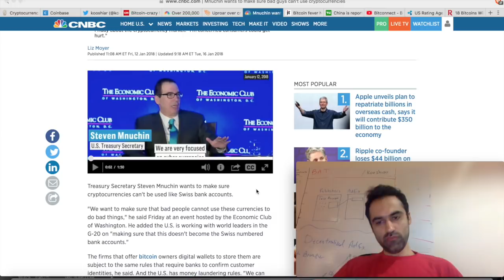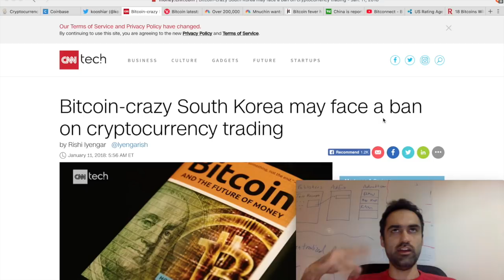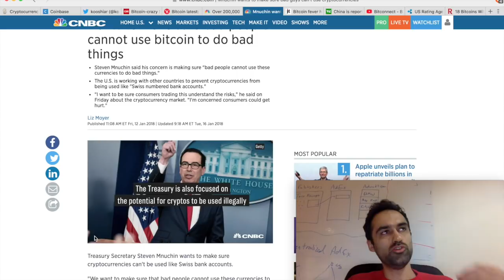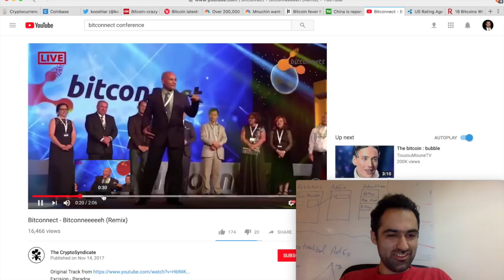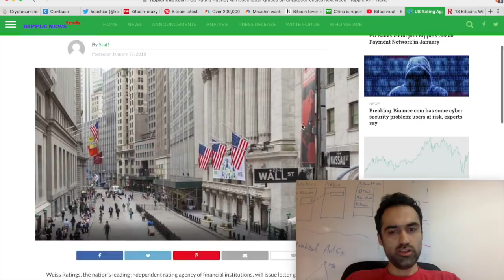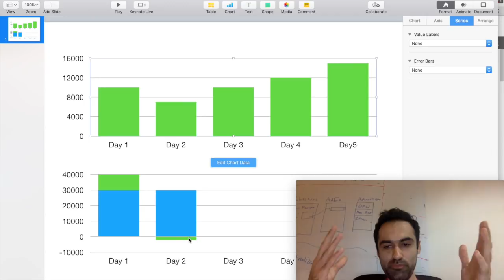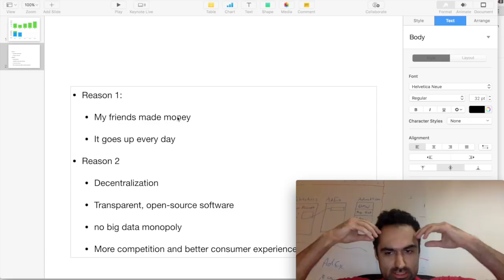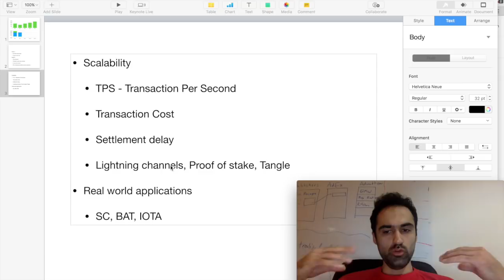Why bitcoin crashed? Should we SELL/BUY?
- what happened in cryptocurrency market?
- what caused the drop?
- how should we react?
- Whats the future of bitcoin, ethereum and other coins?